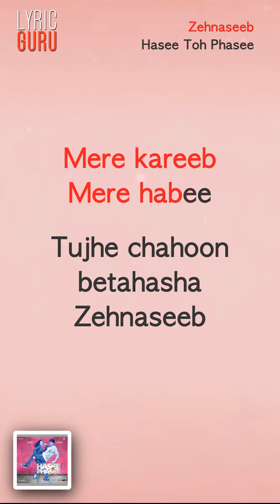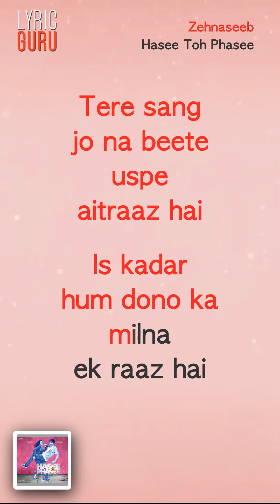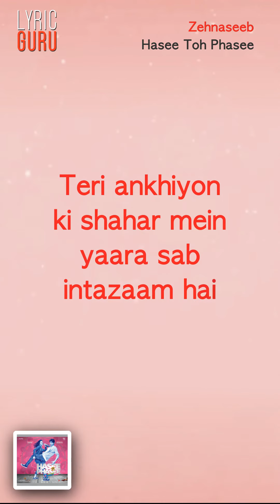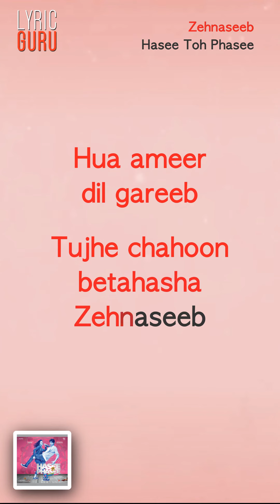Zehnaseeb - Hasee Toh Phasee|Official Bollywood Lyrics|Shekhar Ravjiani|Chinmayi Sripaada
"Here’s presenting the romantic song ‘Zehnaseeb’ lyrical video from ‘Hasee Toh Phasee’. The song for the moment when you realize how fortunate you are to have someone so special in your life.
Hasee Toh Phasee is set to release on 7th Feb, 2014. Starring Sidharth Malhotra & Parineeti Chopra.

Song Name - Zehnaseeb
Movie - Hasee Toh Phasee
Singer - Chinmayi Sripaada & Shekhar Ravjiani
Studio - Dharma Productions & Phantom Production

Tujhe chahoon betahasha Zehnaseeb
Mere kareeb Mere habee

Tere sang beete har lamhe pe humko naaz hai
Tere sang jo na beete uspe  aitraaz hai
Is kadar hum dono ka milna ek raaz hai

Lena dena nahi duniya se mera bas tujhse kaam hai
Teri ankhiyon ki shahar mein yaara sab intazaam hai
Khushiyon ka ek tukda mile ya mile ghum ki khud chale
Yaara  tere mere kharche mein donon ka hi ek daam hai
Hona likha tha yoon hi jo hua
Ya hote hote abhi anjaane mein ho gaya

Jo bhi hua hua ajeeb

Zehnaseeb Zehnaseeb
Tujhe chahoon Betahasha